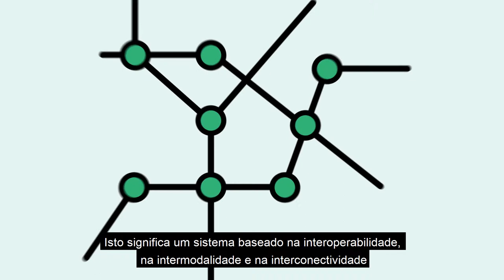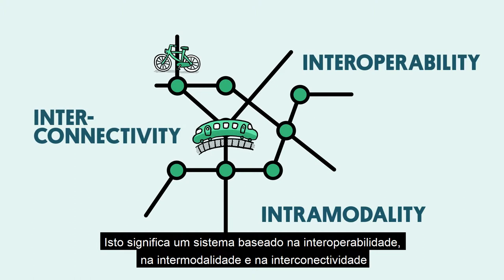Transportes e Mobilidade